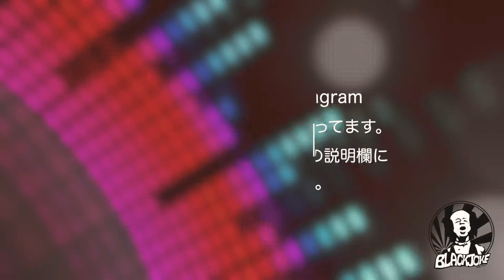【木谷将紀】LOCK DANCE LESSON @takadanobaba 【2020.07.03】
LOCK DANCE LESSON

【木谷将紀】

【BLACKJOKE DANCE CIRCLE】

【井内伸幸】

【会沢卓】

【会沢卓bot】

【BLACKJOKE】

FREESTYLE STREET DANCE TEAM

MEMBER

IUCHI NOBUYUKI / nob2
AIZAWA SUGURU / suguru
KITANI MASANORI / masanori
TAKAGI KOUSUKE / ko-sk
OCHIAI MOMOKO / MOMOKO